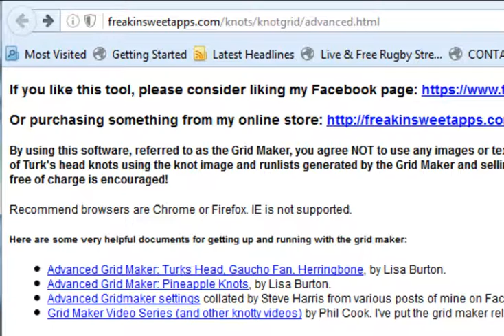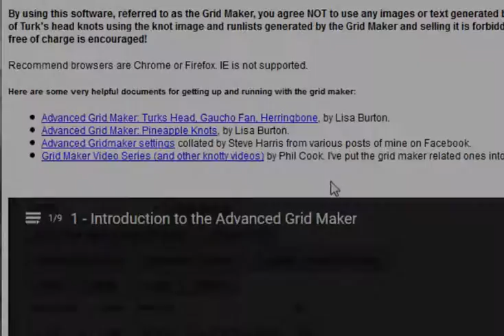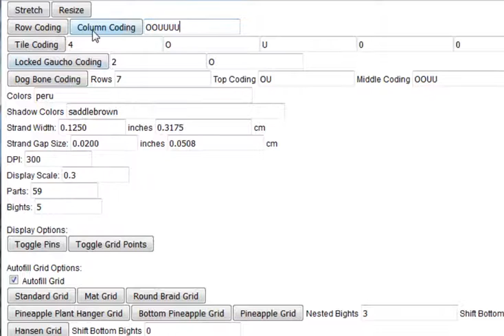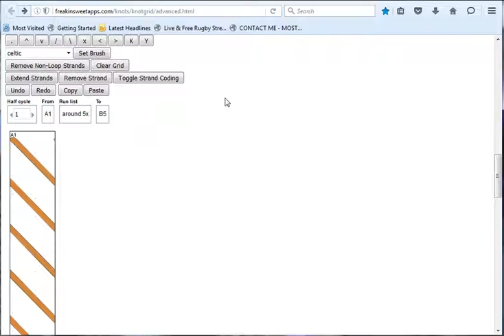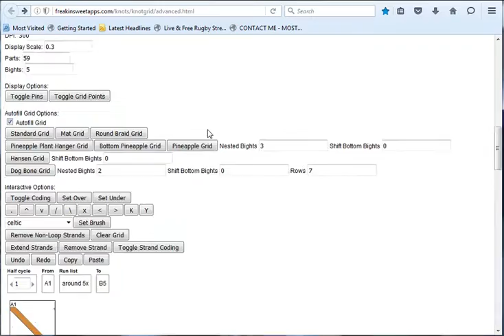10 - For David, some Advanced Grid Maker questions answered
Some Advanced Grid Maker questions answered